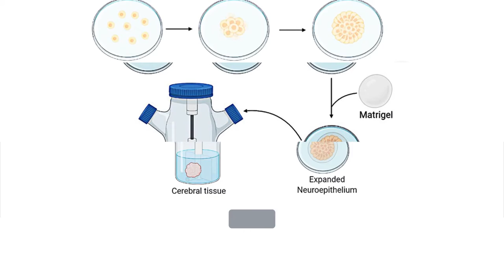Human cerebral organoids provide new opportunities for cancer treatment development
Xu, et al. “Opportunities and challenges of glioma organoids.” Cell Communication and Signaling (2021)